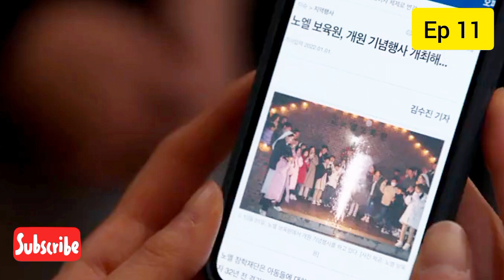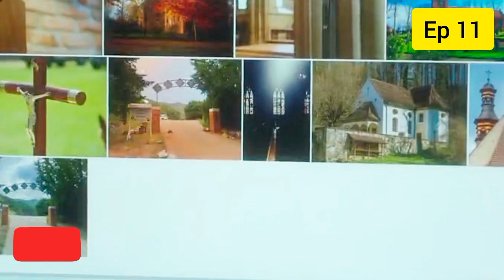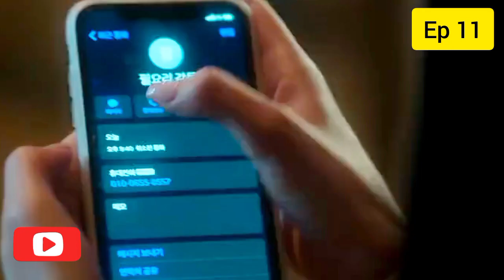Kiss sixth sense 💋 / Episode 11 / Web series factory / Tamil Dubbed / Tamil